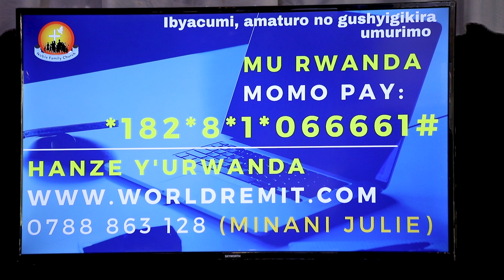Holy Communion(Igaburo Ryera)// Apostle Alice Mignonne Kabera// Noble Family Church Kagugu